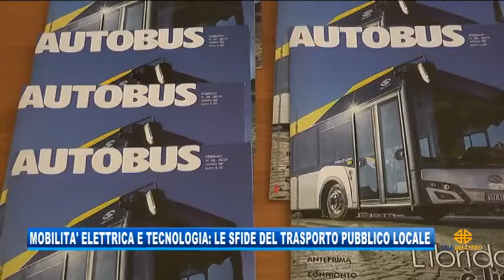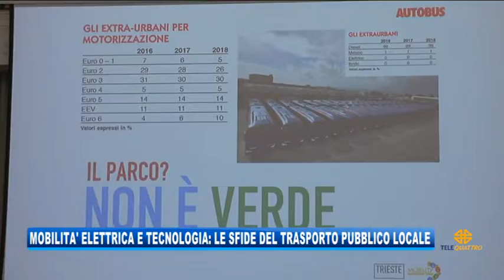25/03/2019 - MOBILITA' ELETTRICA E TECNOLOGIA: LE SFIDE DEL TRASPORTO PUBBLICO LOCALE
IL NOTIZIARIO (lunedì 25 marzo 2019) - Parte da Trieste la seconda edizione del Mobility Innovation Tour 2019: trasporti pubblici e porto vecchio al centro dell'evento, con attenzione a tutti gli aspetti della mobilità sostenibile e ad impatto zero per l'ambiente